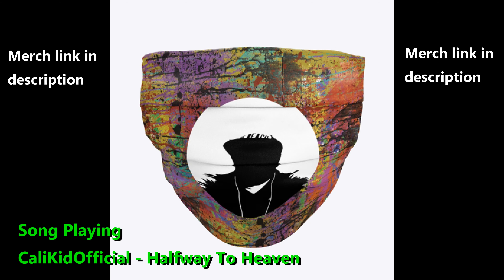Yo Gotti - Recession Proof (Official Video) Official Reaction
Music
Bring the Energy